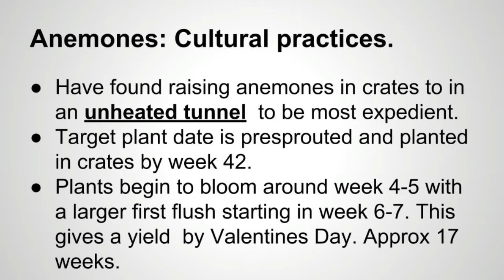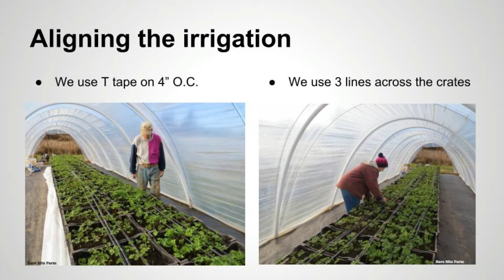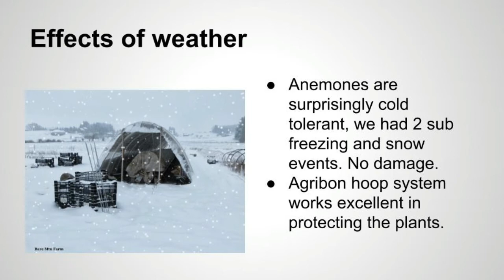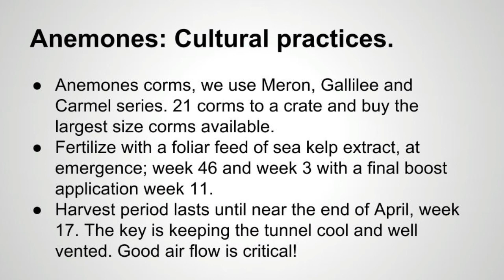Growing Anemones on the Farm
This video is a slideshow presentation of  how we plant our anemones. we have gotten numerous inquiries about various parts of the process so we thought we'd upload this to you tube for easier access. This was originally a slide presentation in one of our blog entries a couple of years ago.